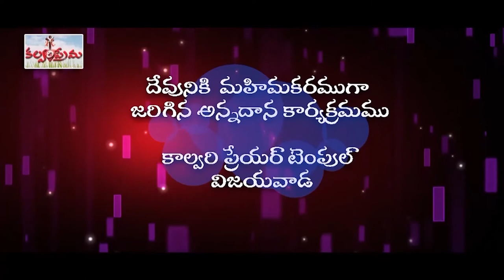past timothy garu ||2 03 2021||అంశం:వేటకాని ఊరి